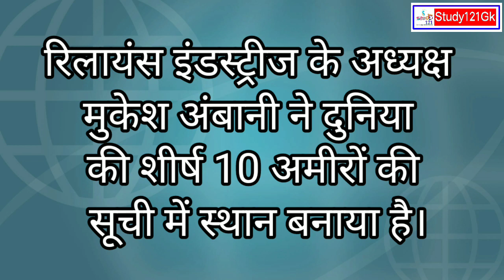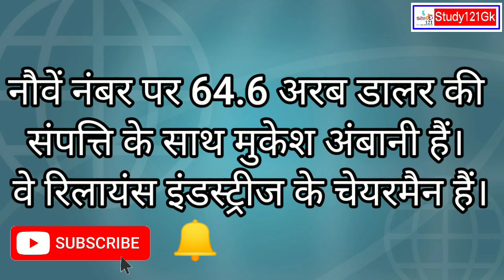दुनिया के टॉप-10 अमीरों में शामिल हुए मुकेश अंबानी | Forbes Top 10 | Current Affairs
General Knowledge Most Important Question GK Quiz Gk Darpan

Your Queries 👇👇
1. GK
2. General Knowledge
3. Important GK Questions and answer for 4. Competitive Exams
5. Quiz Test
6. Study Bite GK Quiz
7. Important gk
8. Quiz test
9. competitive quiz
10. competitive general knowledge
11. GK in Hindi
12. general knowledge quiz
13. quiz questions
14. general knowledge questions
15. gk quiz
16. general knowledge questions with answers
17. gk question in hindi
18. GK Question Answer
19. India GK
20. hindi gk
21. samanya gyan
22. gk questions
23. india gk in hindi
24. 2022 gk questions and answers
25. lucent gk
26. lucent gk hindi
27. lucent gk in hindi video
28. lucent GK in hindi
29. lucent geography in hindi
30. lucent geography
31. geography gk question
32. geography gk in hindi
33. lucent 1000 question
34. lucent 1000 prashn
35. lucent gk ka nichod
36. lucent gk important question
37. lucent gk important question in hindi
38. lucent gk important topics
39. lucent ka nichod science
40. lucent for ssc cgl
41. lucent for ssc
42. lucent for railway
43. geography gk
44. lucent mcq
45. lucent mcq in hindi
46. lucent book gk
47. most important gk questions
48. most important gk questions for ssc chsl 2021
49. most important gk questions for airforce y group 2022
50. most important gk questions for rrb ntpc
51. most important gk questions for ssc chsl 2020
52. gk questions and answers
53. gk question
54. gk ke question
55. general knowledge questions and answers
56. gk questions and answers in hindi

GK Darpan general knowledge
GK Darpan current affairs
GK Darpan in hindi
GK Darpan
GK Darpan India
GK Darpan live
GK Darpan upsc
GK Darpan ssc gk
GK Darpan railway gk
GK Darpan news
gk tricks
ssc railway banking
GkDarpan
current affairs
shorts
Online GK Darpan
gk in hindi
Gk darpan gs
Gk Darpan youtube
Gk darpan exam preparation
Gk darpan civil services exams
Educational Video
Competitive Exams
Current affairs in Hindi
News today
India today
Hindi news